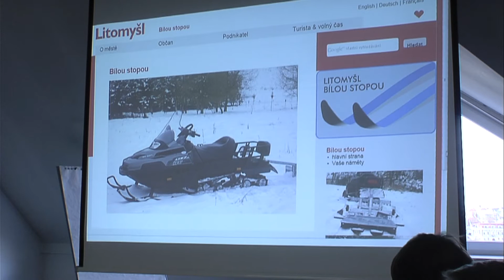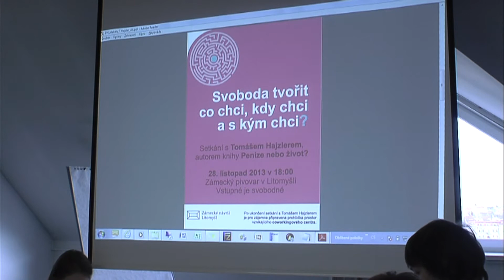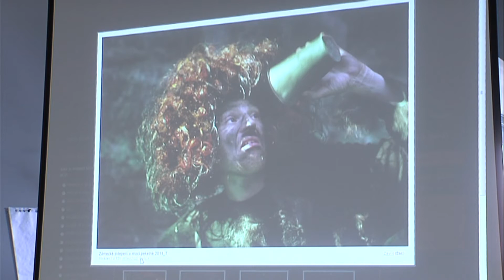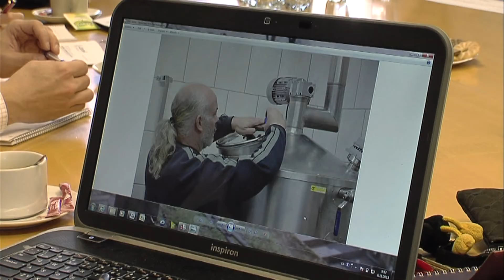Tisková konference listopad 2013 - Litomyšl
Informací o řííjnové cestě zástupců Litomyšle do Japonského Matsumota začal starosta Kortyš tiskovou konferenci ve středu 6. listopadu. Delegaci z města pozvala k návštěvě Japonská Asociace Smetanovy Litomyšle. Tamější společnost přátel našeho festivalu navštívila Litomyšl v roce 2010 a Smetanovo rodiště letos setkání oplatilo.